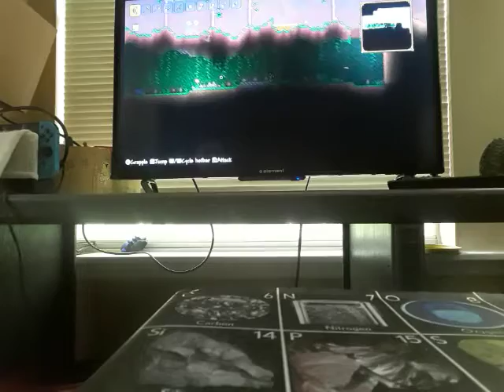Lets play terraria for nintendo switch episode 1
I spawned in an ice biome.